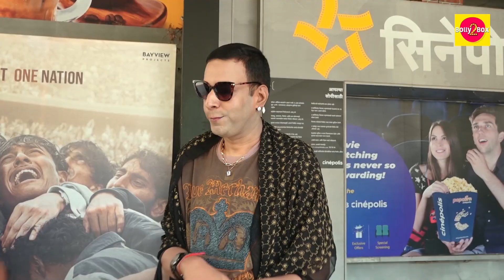Ruslaan Public Review | Aayush Sharma, Sushrii Mishraa